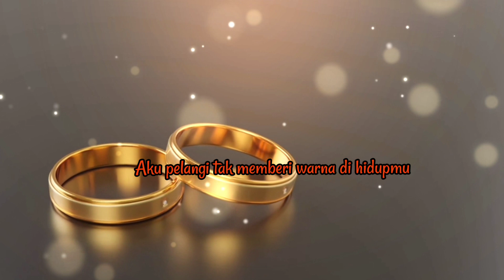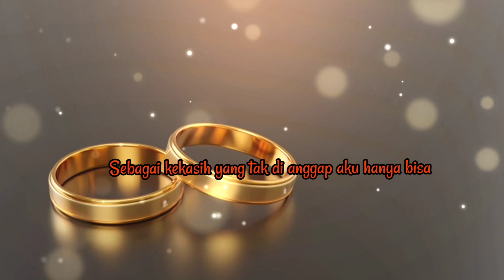My Safwana _ kekasih yang tak di anggap ( cover lagu )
My Safwana _ kekasih yang tak di anggap
( cover lagu )

cover My Safwana

coverlaguviral,laguviraltiktok,coverviral
laguviral,lagupopuler,lagupopindonesia,
lagupopulerindonesia,cover,populer,
lagupopsepanjangmasa,lagucover,laguviral
lagubandpopuler,kertasband, pinkanmambo
lagulawasindonesia,lagupoptahun2000an